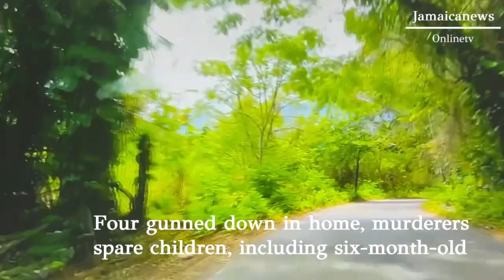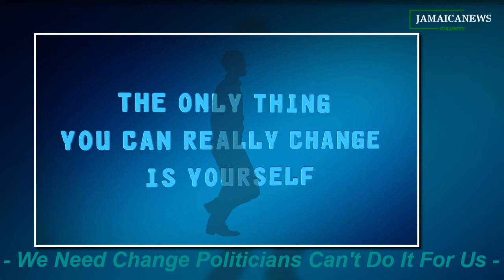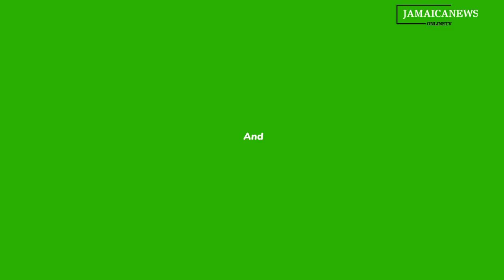Unbelievable Revelation Children Spared in Old Harbor's Nightmare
"Shocking News: Unforgettable Night of Horror in Old Harbor"
 "Insane Night of Horror Unveiled: Old Harbor's Terrifying Secret"